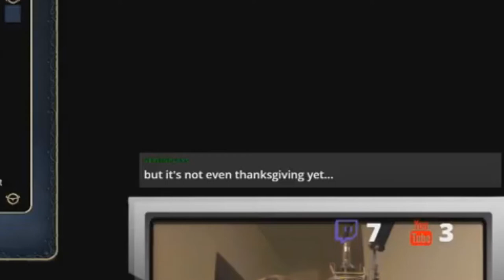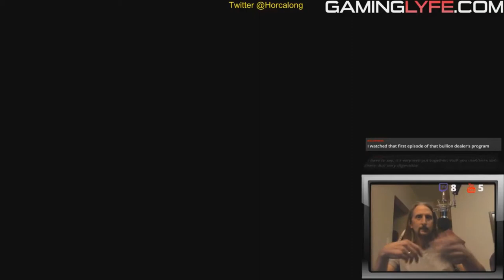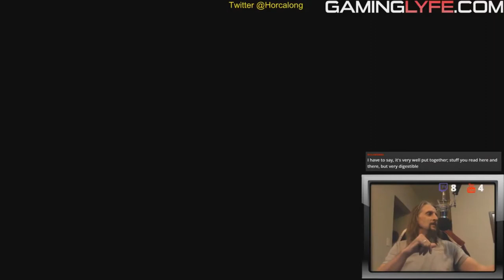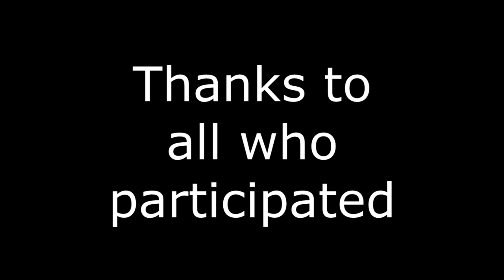EQ Confidential Vol 06: Lights, Bikes and Liars